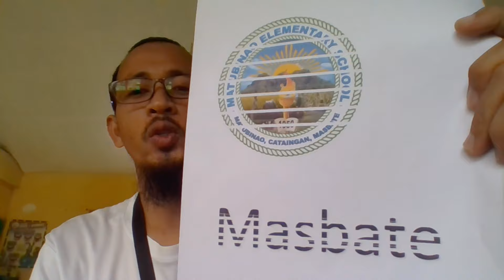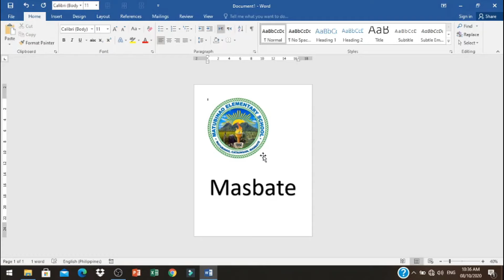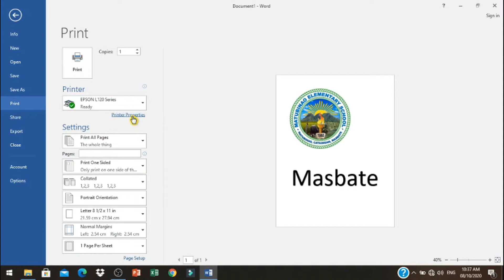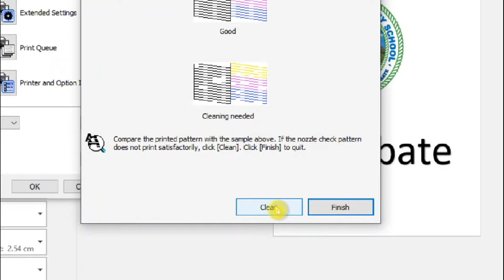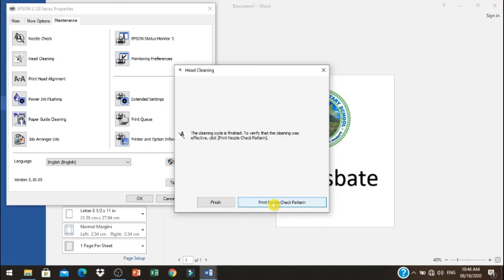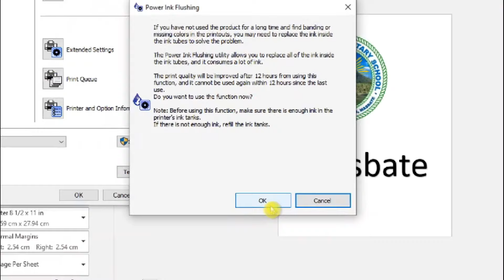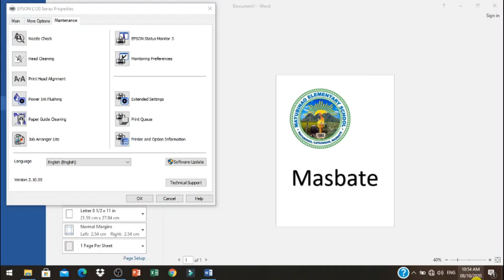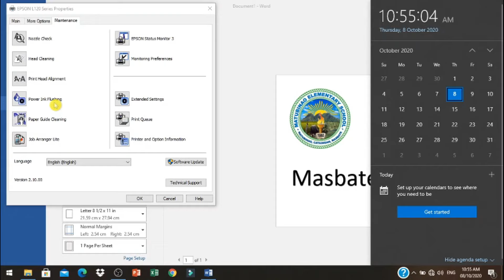Head Cleaning Tutorial for Epson (Any Model) Tinagalog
Lahat ng sekreto at maari mong gawin upang maibalik sa dati ang putol-putol na mga letra o larawan na di pumupunta sa technician ay ituturo ko.kya don't skip the video.